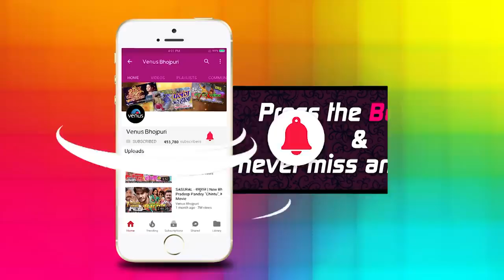Khesari Lal new song 2018 Cheetah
Singer.: Khesari Lal Yadav
Lyrics: Pyar Lal Yadav or Azad Singh
Channel: funny video mania
Please chainal ko subscarive kre